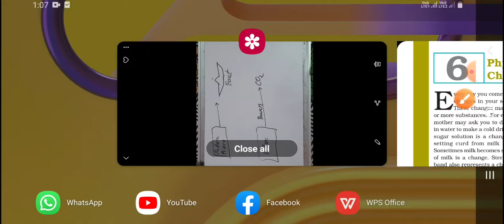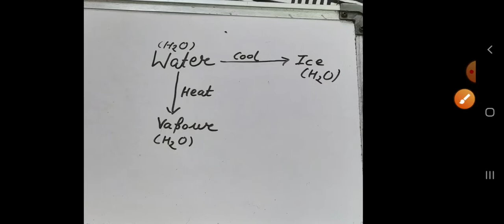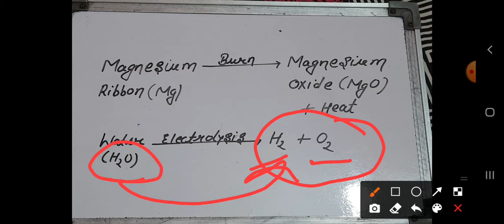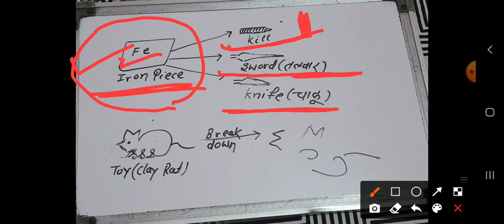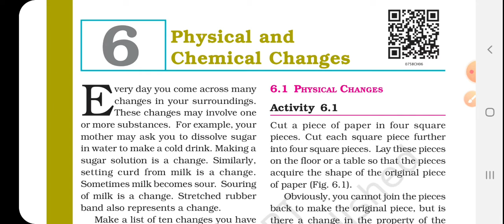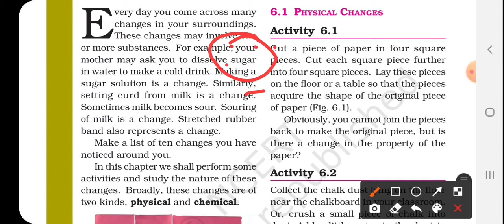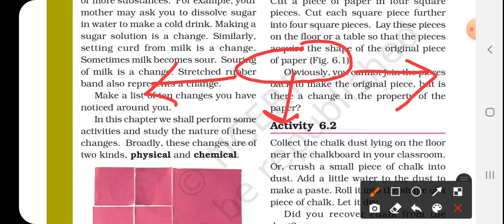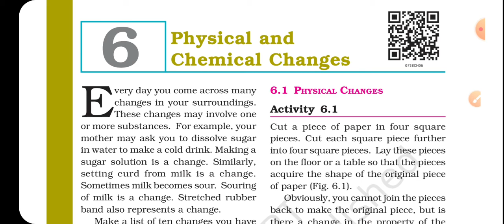Class 7 Science Chapter-6(Part-1) NCERT: Physical And Chemical Changes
In this video we will discuss about chapter 6 Physical and chemical changes in Class 7 NCERT. This is the first part (Introduction) of this chapter.

बच्चो वीडियो को 1.5x स्पीड पर देखे, इससे आपका समय बचेगा।